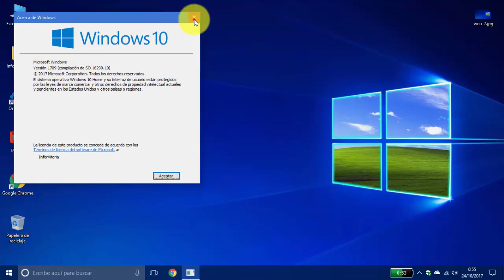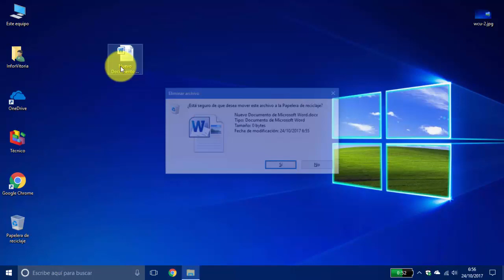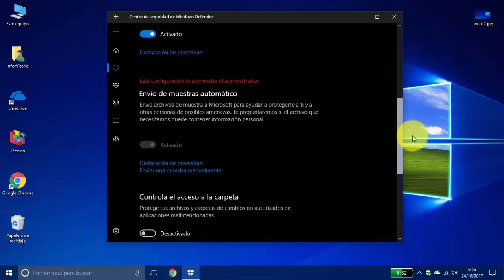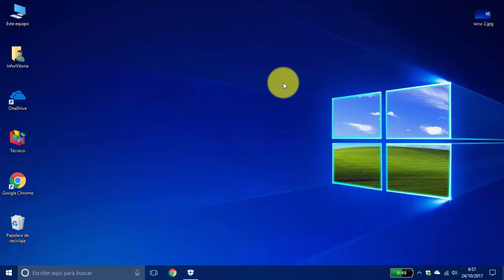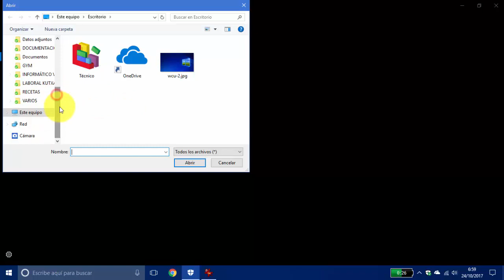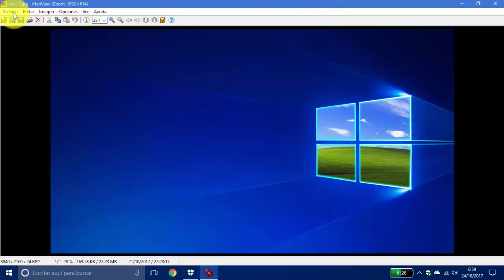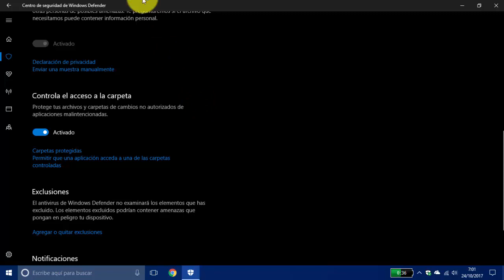Protege tu equipo del ransomware con Windows 10 Fall Creators Update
Windows 10 tiene una nueva actualización, la bautizada por Microsoft como Fall Creators Update. Se caracteriza por las novedades que incorpora, que son varias y de importante calado, especialmente la que tiene que ver con protección contra el ransomware, el tipo de virus más de moda en todos los sistemas.

Incorpora una herramienta contra el ransomware para que no pierdas todos tus ficheros si te ataca: una carpeta segura a la que sólo tú puedes acceder. Es algo que ya ofrecen algunas firmas tecnológicas, como por ejemplo Samsung en sus últimos móviles Galaxy. Para ello debemos:

1.- Entrar en "Inicio, Configuración, Actualización y seguridad, Windows Defender" y clic en "Abre el centro de seguridad de Windows Defender".
2.- Clic en "Protección de antivirus y contra amenazas" y después "Configuración de antivirus y protección contra amenazas".
Bajamos hasta "Controla el acceso a la carpeta" y marcamos "Activado."
3.- Podemos añadir carpetas protegidas y permitir a aplicaciones que consideremos seguras o de confianza el acceder a cualquiera de ellas como lo hacía hasta ahora.
4.- Reiniciamos para que se apliquen todos los cambios